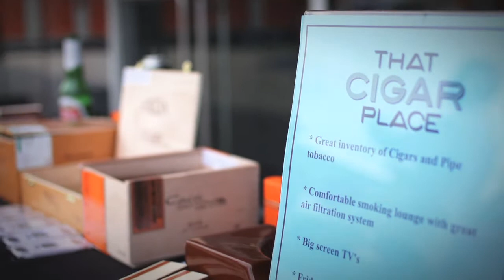West Houston Porsche Reveals the 2014 Porsche Cayman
Mixtio Media was invited to capture the event at West Houston Porsche as they wine and dine for the reveal of the 2014 Porsche Cayman S.

Collaborative project with 002Houston Magazine.

Music brought in from Free Music Archive:
Artist: Everlone
Song: Peeks

Video edited and shot by:
Mixtio Media